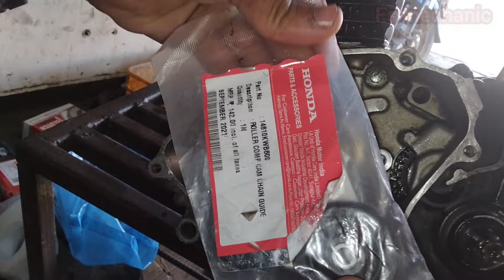Honda livo engine timing chain kit fitting